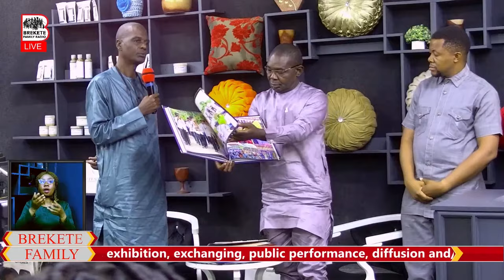Federal University Lokoja Awards The Ordinary President Honorary Doctorate Degree.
Brekete Family is an award-winning Reality Radio and Television program focused on human rights, it airs on Human Rights Radio 101.1 in Abuja, Nigeria